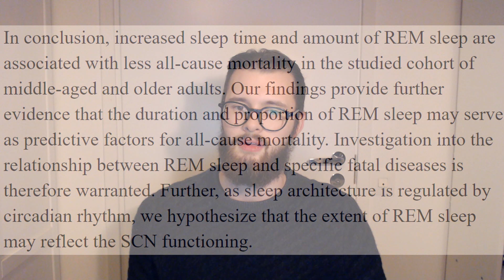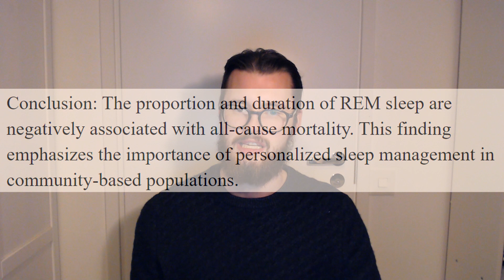Should You Sleep Less: Addressing the CONTROVERSY of the last video: Is sleeping less good for you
Should you sleep less? There was a lot of controversy regarding that question in last week's video. Many people disagreed with the research and thought that the information was manipulated in some way to convey a false picture. In this video, those claims will be addressed, and you will have a stronger basis for whether you can sleep less and still be healthy on a polyphasic sleep schedule!